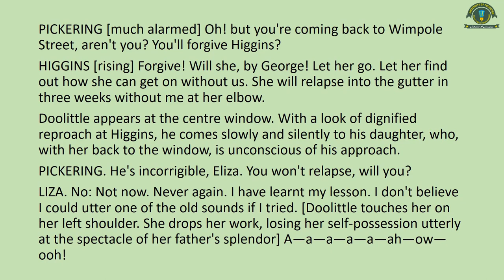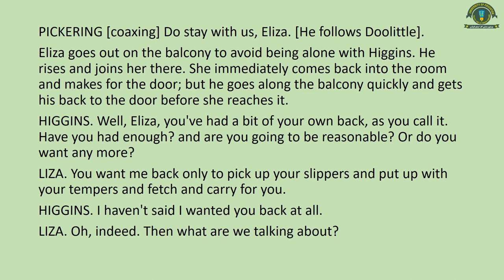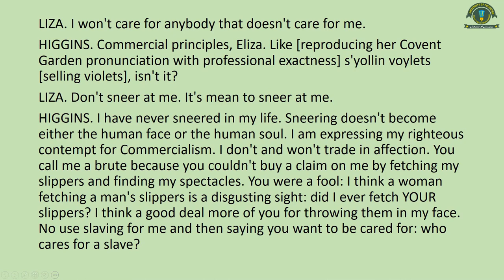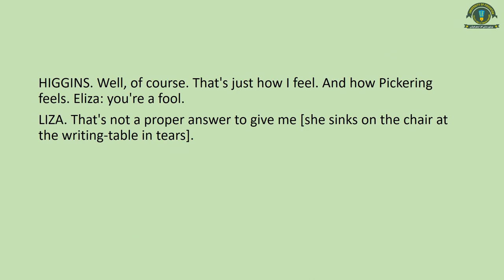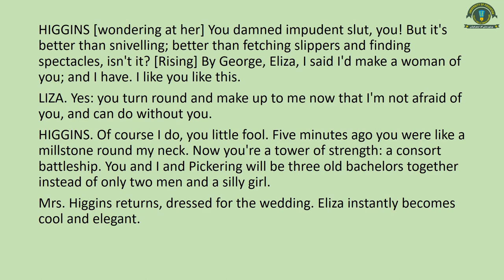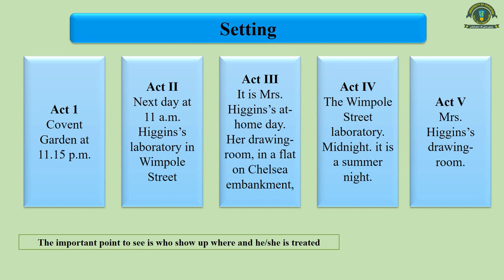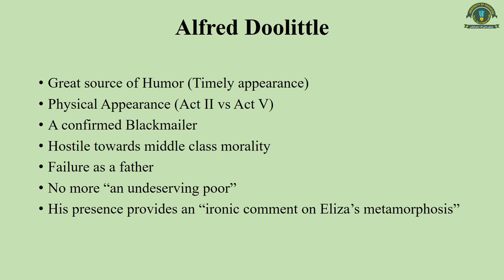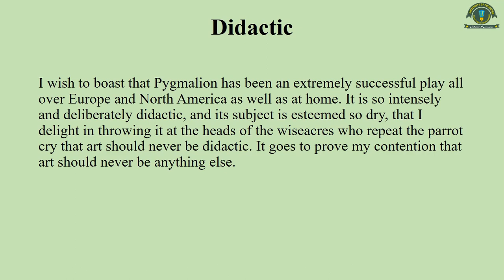Pygmalion Act 5 Lecture 2